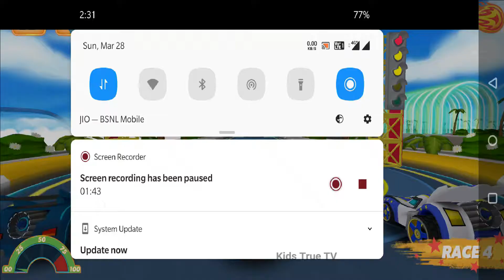Blaze Monster Machine Compilation, Lets Blaze And The Monster Machine, Blaze Saves The Day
Blaze Monster Machine Compilation-Blaze 30 - Minutes Blaze And The Monster Machine, Blaze Saves The Day

📱APP DESCRIPTION

Get ready to race along with Nick Jr.’s Blaze and the Monster Machines in this fun truck racing game for kids! It’s time to tear up the track with Blaze and his best friend AJ!

The Blaze and the Monster Machines app introduces preschoolers to STEM (Science, Technology, Engineering and Math) concepts as they race along pre-set courses or build their own tracks!

Each mode – race and build – encourages children to apply critical thinking skills and explore scientific principles, including acceleration, adhesion, force, traction, velocity, reflection, and more!

NEW EXPANSION: The Monster Machines are lighting up their trucks as they use the power of reflection to illuminate the track! Your child will be able to help Blaze & AJ compete on all-new glow-in-the-dark tracks when you purchase the Light Riders location. Race against Pickle and watch out for Crusher’s new obstacles like his robo-laser bugs and glowy robo-bouncy balls!

GAME PLAY OPTION 1: RACE!

Start racing against Crusher and Starla right away in The Snowy Slopes, Badlands, or The Monster Dome! For more tracks and challenges, purchase up to four expansion locations, including: Light Riders (Pickle), Velocityville (Darington), Top of the World (Zeg), or Dragon Island (Stripes)!

Each location in the game contains:

• Environmental obstacles and Crusher-based contraptions
• Power ups
• 2 different driving controls – Tilt and Swipe
• 15 levels that progress in difficulty (105 in total)
• Gold, silver, or bronze medals awarded to each race

GAME PLAY OPTION 2: BUILD YOUR OWN TRACK

Construct a race track with as many twists and turns as you’d like! Add tools that can help Blaze advance, and include features that can cause his opponents to slow down.

• Draw a unique path for each race course!
• Experiment with up to 15 STEM items!
• Create and edit tracks along the way!
• Save up to 12 courses.

Blaze and the Monster Machines collects personal user data as well as non-personal user data (including aggregated data). User data collection is in accordance with applicable law, such as COPPA. User data may be used, for example, to respond to user requests; enable users to take advantage of certain features and services; personalize content and advertising; and manage and improve Nickelodeon's services. For more information regarding Nickelodeon’s use of personal user data, please visit the Nickelodeon Group Privacy Policy below. Our Privacy Policy is in addition to any terms, conditions or policies agreed to between you and Google Inc., and Nickelodeon and its affiliated entities are not responsible for Google’s collection or use of your personal user data and information. Additionally, this App may use “local notifications.” Local notifications are sent directly from the App to your device (you don’t need to be connected to the Internet) and may be used to notify you of new content or events within your App, among other reasons. Use of this app is subject to the Nickelodeon End User License Agreement.

Blaze and the Monster Machines offers in-app purchases and charges real money for additional in-app content. You may lock out the ability to purchase in-app content by adjusting your device’s settings.

For users residing in the EU, Blaze and the Monster Machines may include the use of persistent identifiers for game management purposes and installation of this app constitutes your permission to such usage of persistent identifiers for all users on your device.